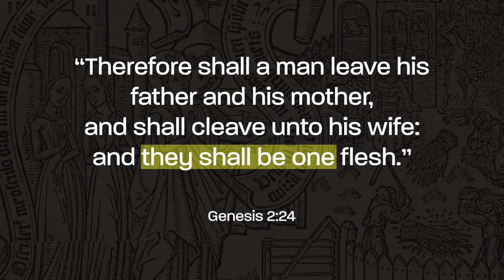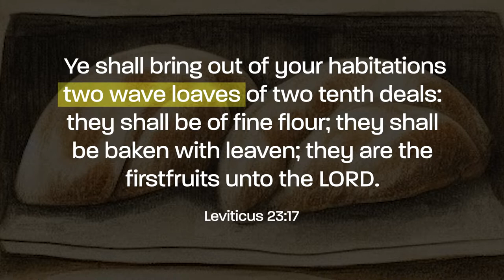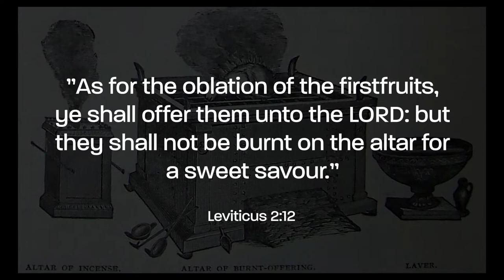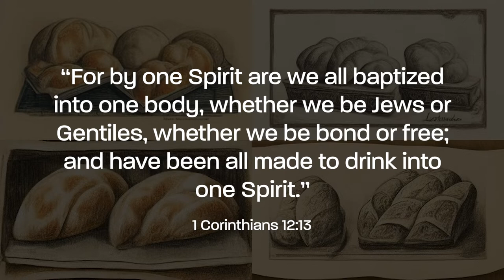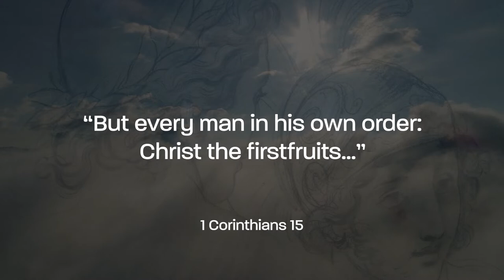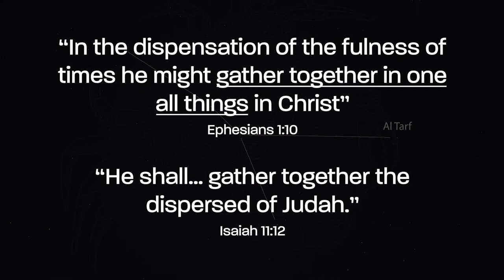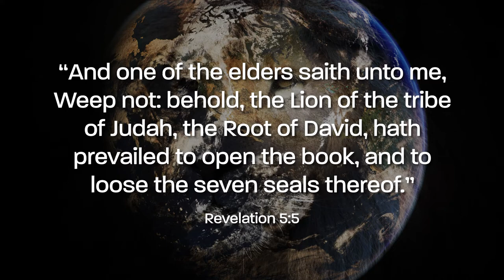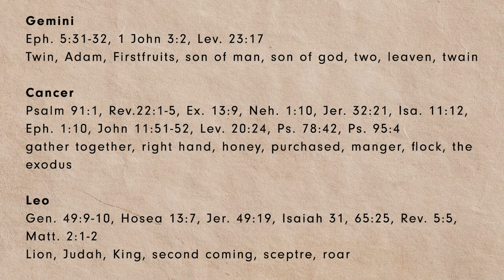Christian Symbolism in the Mazzaroth Part 5 - Gemini, Cancer, & Leo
In this video, I'll discuss how 3 of the zodiac constellations relate to scriptures to show how Christ's story is written in the stars. Gemini, Cancer, and Leo manifest a portion of Christ's plan of salvation. Below are some resources for further reading.

Print books (that I haven't read yet, but want to)
The Gospel in the Stars by Joseph A. Seiss
God's Voice in the Stars: Zodiac Signs and Bible Truth by Ken Fleming
The Witness of the Stars by E. W. Bullinger

Additional Scriptures
Gemini
Eph. 5:31-32, 1 John 3:2, Lev. 23:17
Twin, Adam, Firstfruits, son of man, son of god, two

Cancer
Psalm 91:1, Rev.22:1-5, Ex. 13:9, Neh. 1:10, Jer. 32:21, Isa. 11:12, Eph. 1:10, John 11:51-52, Lev. 20:24, Ps. 78:42, Ps. 95:4
gather together, right hand, honey, purchased, manger, flock, the exodus

Leo
Gen. 49:9-10, Hosea 13:7, Jer. 49:19, Isaiah 31, 65:25, Rev. 5:5, Matt. 2:1-2
Lion, Judah, King, second coming